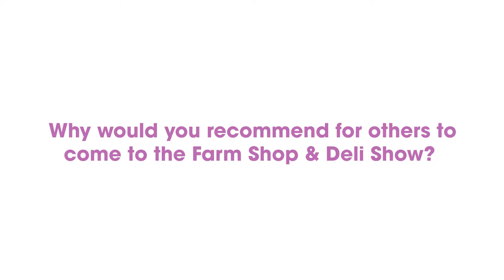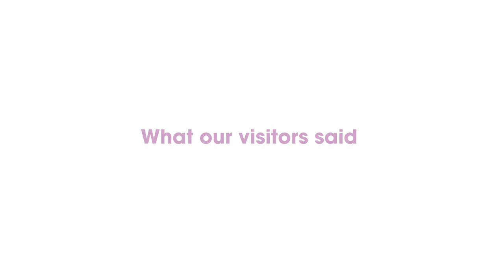The Benefits of Visiting Farm Shop & Deli Show 2019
Our 2019 visitors let us know what they think they got from visiting Farm Shop & Deli Show 2019